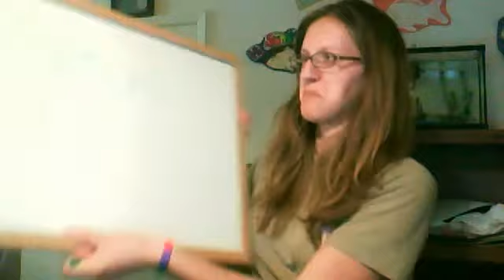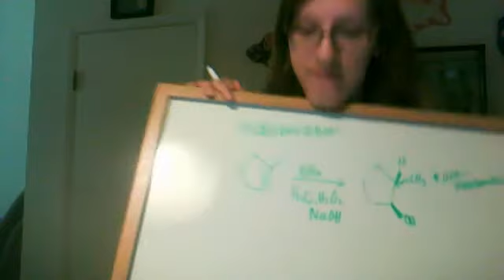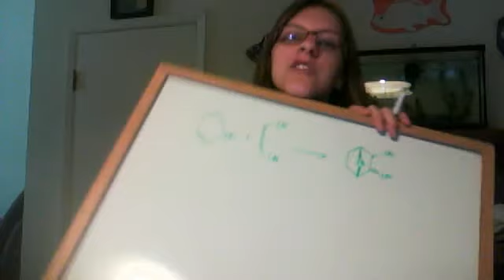bored and studying O-chem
I hate o-chem I hate o-chem I hate o-chem!!!